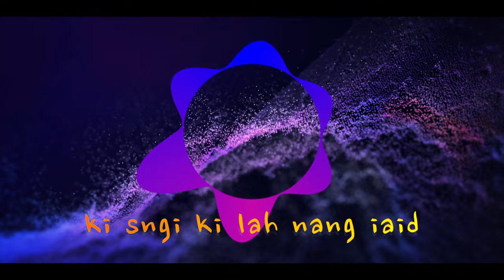Kum Puri Blei | George E. Nongkynrih | Lyrics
🎶 Let "Eternal Embrace" sweep you away on a passionate journey through the heart's deepest desires. This enchanting love song is a timeless ode to the power of love and connection, designed to tug at the strings of your heart and leave you yearning for more. 🌟

🌹 Immerse yourself in the warm, tender melodies that envelop you like a gentle caress. "Eternal Embrace" weaves a story of love's enduring magic, making it the perfect soundtrack for romantic moments, from first dates to milestone anniversaries. 💑

📜 Written from the soul, the lyrics speak of a love that transcends time and space, inviting you to reflect on your own journey of love and devotion. Whether you're in the throes of a passionate romance or reminiscing about cherished memories, this song will strike a chord with your heart. ❤️